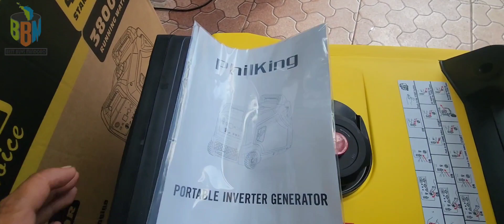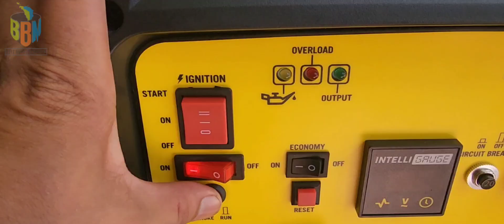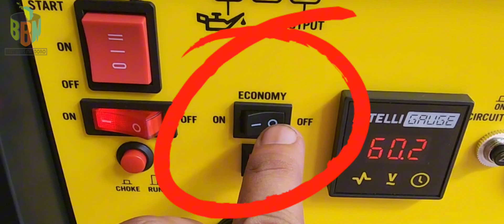PhilKing 4200 remote start sold to sir William Venzon. best choice tlga!